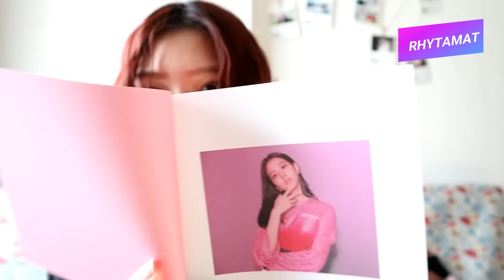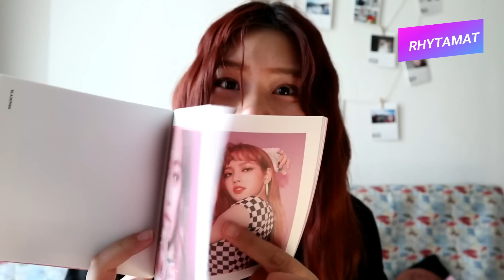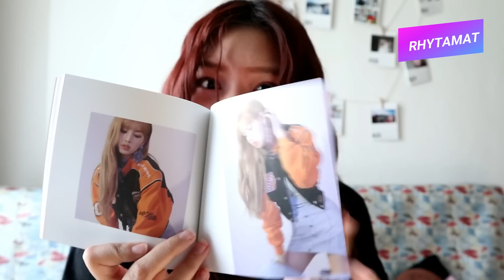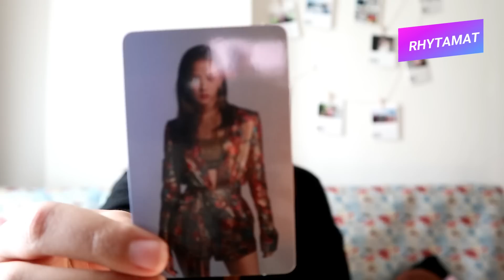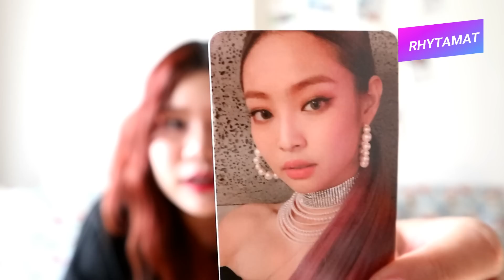Unboxing : BLACKPINK - Square Up (Pink Ver.) ในที่สุดแบล็กพิงค์ก็มีอัลบั้มแล้ว! I Rhytamat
สวัสดีค่ะ ทุกๆ คน Rhytamat หรือ พิมฟ้า เองนะคะ วันนี้ฟ้าขอมารีวิวอัลบั้ม Square Up ของ สาวๆ BlackPink ค่ะ จะเป็นอย่างไรนั้นก็ต้องไปดูกันเล้ยยย